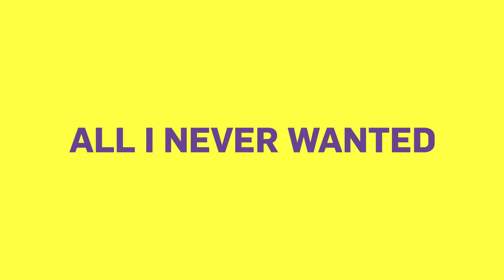ALL I NEVER WANTED - Teaser-Trailer (deutsch / german)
INHALT: Alles für den Erfolg? ALL I NEVER WANTED erzählt die Geschichte von vier Frauen, die um ihren Platz in der heutigen Mediengesellschaft kämpfen. Das Model Nina (17), lässt für die Chance auf einen Karrierestart in Mailand ihr Abi sausen. Die Modewelt bringt sie an die Grenzen ihrer Werte. Die TV-Serienheldin Mareile (42), wird durch eine Jüngere ersetzt und muss sich am Provinztheater neu behaupten. Das Regieduo Annika und Leonie macht einen Dokumentarfilm über Nina und Mareile. Sie müssen sich entscheiden, ob sie sich für Geld korrumpieren lassen, um ihrem Film zum Erfolg zu verhelfen. Am Ende steht die Erkenntnis: Wo die Eitelkeit anfängt, hört der Verstand auf. All I NEVER WANTED ist eine satirische Tragikomödie mit dokumentarischen Elementen, basierend auf wahren Begebenheiten.